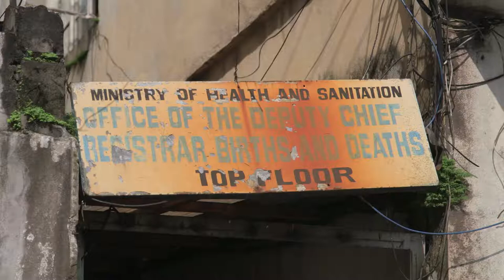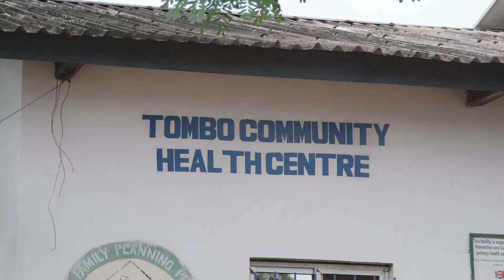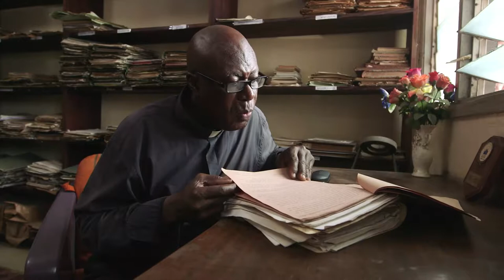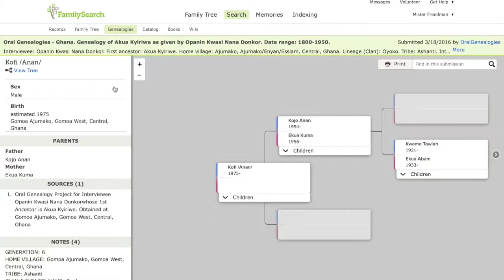Sierra Leone Record Preservation - (Documentary Style News)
The is a Video Newsletter or Video News Release produced for The Church of Jesus Christ of Latter-day Saints by The VideoNews Company Limited a subsidiary of the Online TV Group 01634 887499